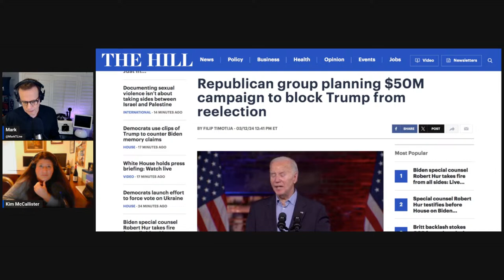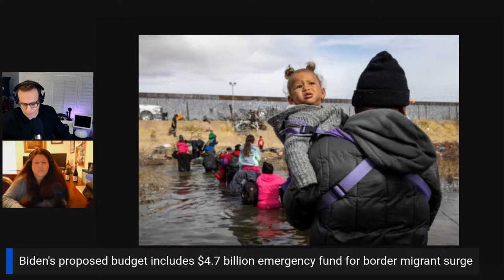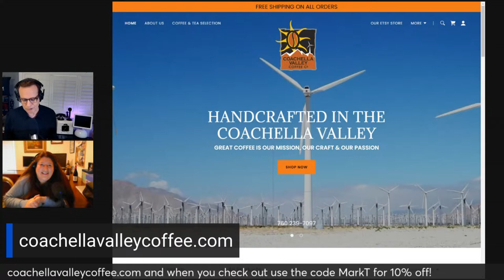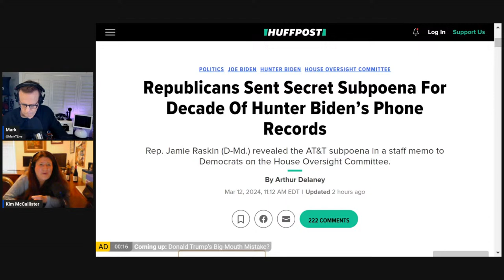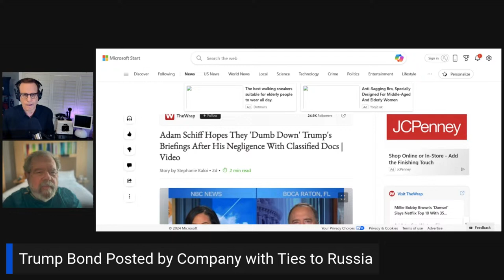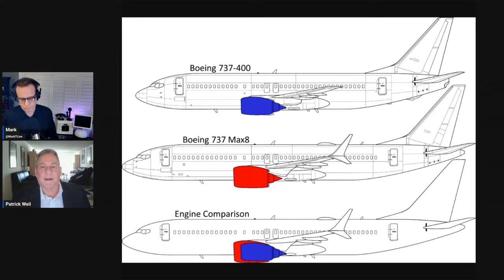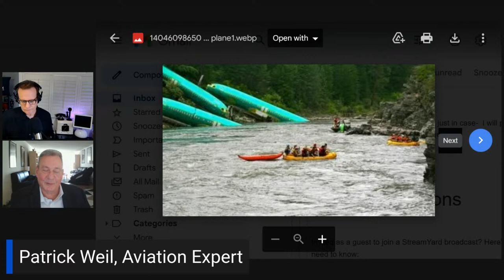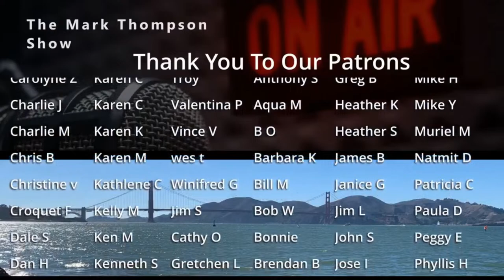You’re Fired! Trump Cleans House at the RNC! 3/12/24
A Trump takeover of the Republican National Committee means as many as 60 staff members are now laid off. The new Trump backed leadership did a staff evaluation to verify everyone at the RNC is aligned with his vision of how to win in November. Some of the staffers affected are being asked to resign and reapply for a position on the team. Pulitzer Prize winning journalist and author David Cay Johnston will be with us to discuss.

The situation at Boeing keeps getting more and more strange. The former Boeing employee who blew the whistle on safety production standards was found dead just days after giving evidence in a lawsuit against the company. We will talk with aviation expert Patrick Weil about this and more.

Plus, Jefferson Graham is on tech.

3/12/24